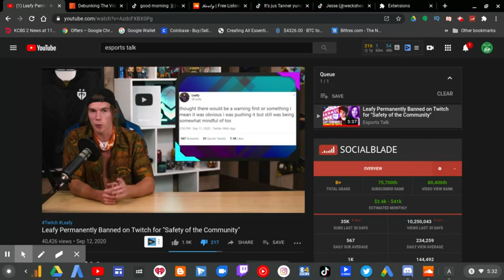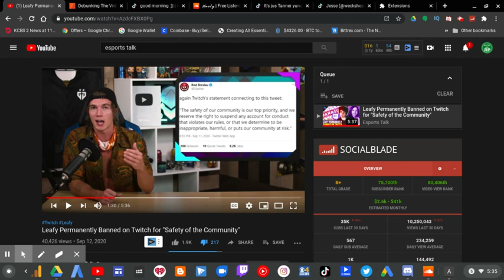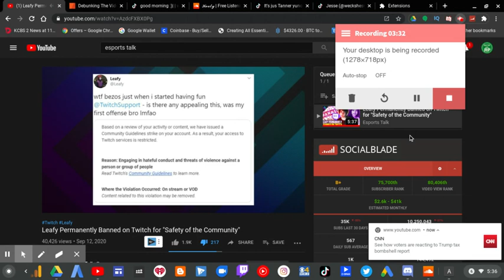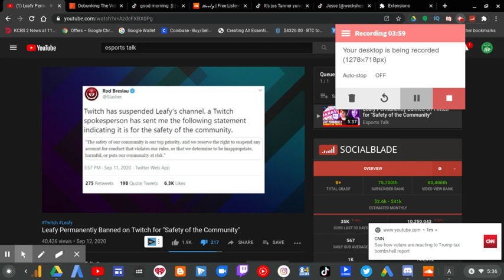Jake Lucky Is BIASED AGAINST Leafy! | RTWRP #143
Jake Lucky from Esports Talk is now the most BIASED reporter in ALL of Esports.
Lucky continues to blame Leafy for "tHrEaTeN tHe LiVeS oF oThEr sTrEaMeRs" Twitch doesn't understand LeafyIsHere's sarcasm or edgy satire jokes. Neither does Jake and he works at Esports Talk. Twitch banned Leafy without giving any warning first which is unjustified on their part.

Twitch should've done this fairly and give Calvin Lee Vail a warning NOT a permanent ban!
Leafy gets banned for no reason, and THAT is the state of Twitch right now.
Jake Lucky should do his job better.